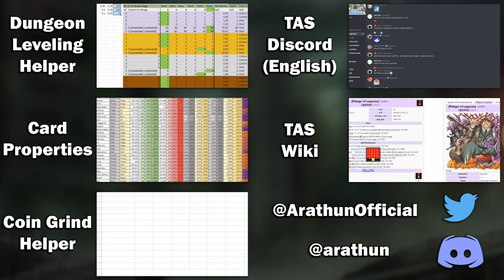Should YOU Pull on the Utopian Future Banner? 👼👩‍💻🤔💭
0:00 Start!

0:23 Baphomet [Rare]
0:56 Kokopelli [Rare]
1:31 Sanzo [Rare]
2:05 Michael [Rare]
2:59 Nyarlathotep [Ch15]
3:53 Should You Pull? + New Seal Booster Equip + Toji Oath Equip

4:39 Guides and support

Campaign Name: Chapter 15 Release Commemorative Campaign (第１５章開幕記念キャンペーン)